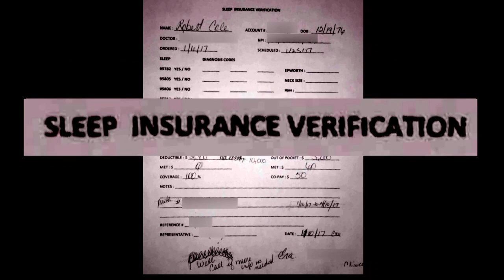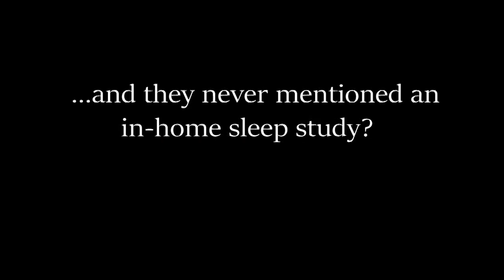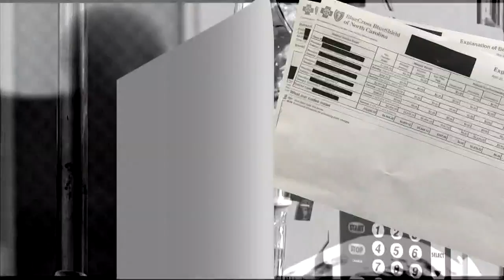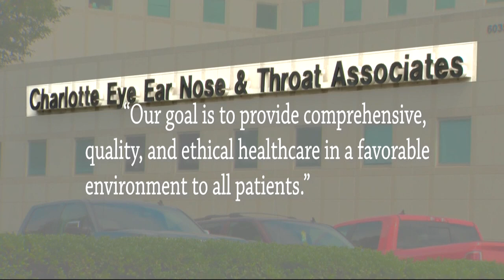Surprise medical bill shocks family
After one family thought there bill was a $50 copay but ended up owing over $1,100, the defenders are looknig further into what families can do to make sure insurance and doctors aren't sending any surprises.